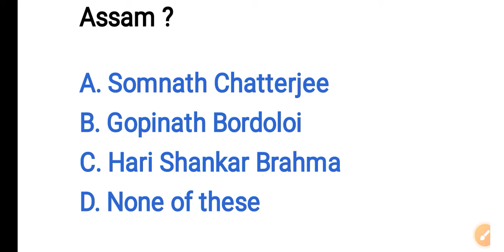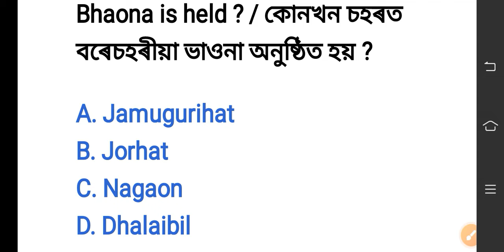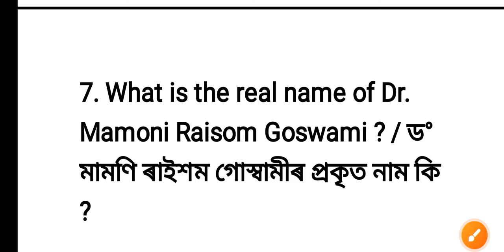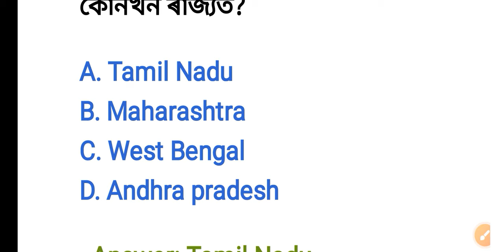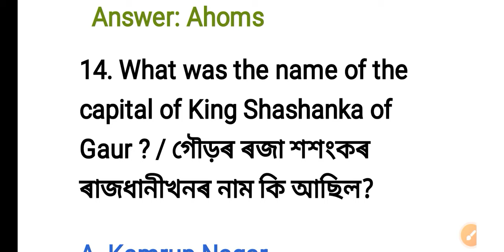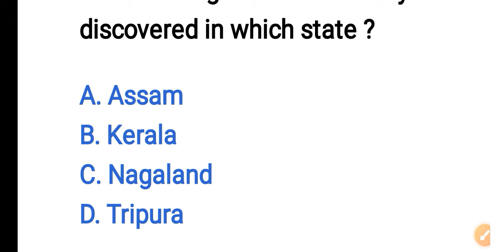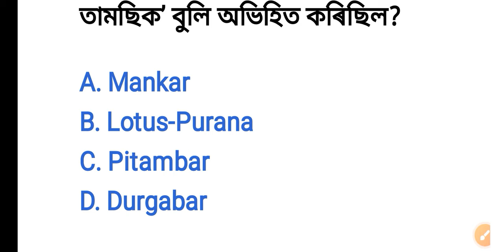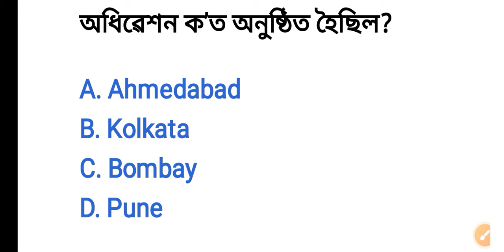ADRE 2.0 // Grade 4 Mock Test 🔥Model Question Paper 📜 Grade -IV SLRC Exam 2024 Important Question👍